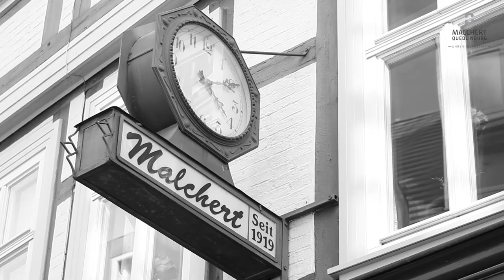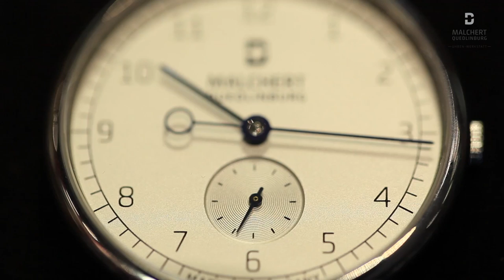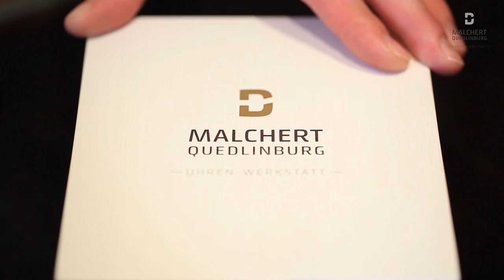Malchert Uhren Eine Erfolgsgeschichte aus Deutschland